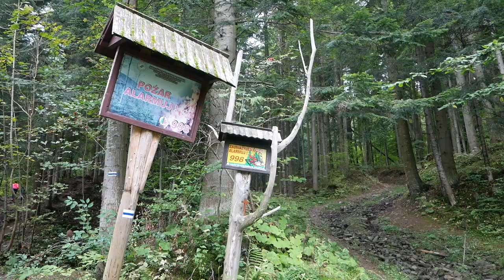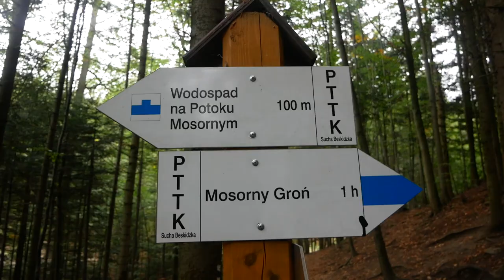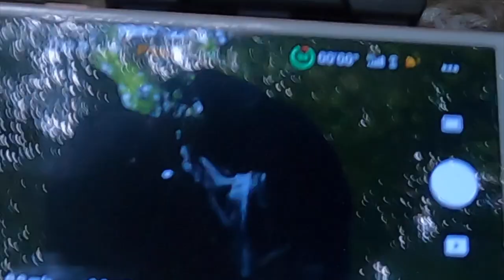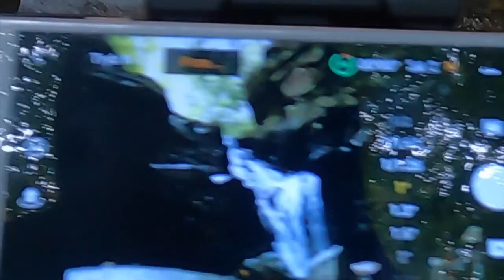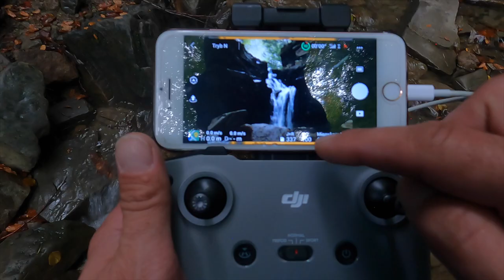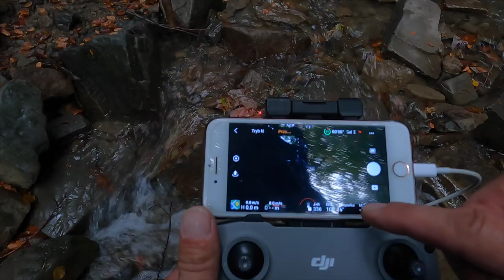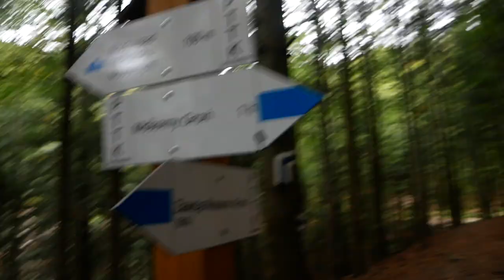VLOG: Mavic Air2 i GoPro Hero9 NAD WODOSPADEM - Hypersmooth 3.0 + LONG EXPOSURE PHOTO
🕑 TIMESTAMPS:

0:00 Intro
1:51 Main Part
8:41 Second part
9:11 Outro